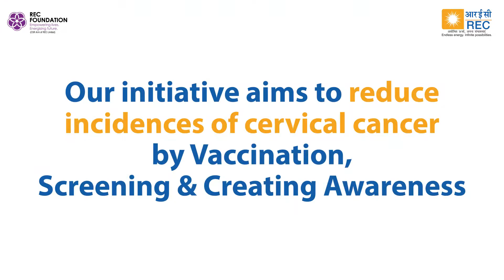Cervical Cancer Haarega!, a CSR initiative of REC Limited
Fewer than 1 in 10 women have been screened for cervical cancer in the last 5 years. Under REC's CSR initiative in Barabanki, Uttar Pradesh, we aim to reduce cervical cancer by spreading awareness, screening & vaccination.